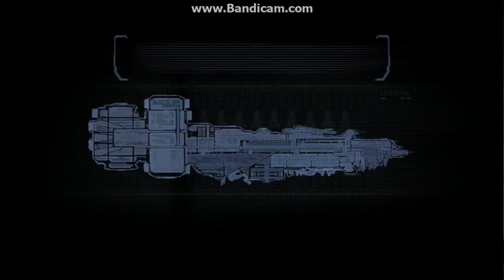Dead Space Part 33 Controller Time